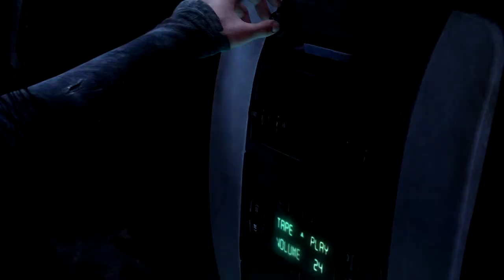The Last of Us Part 4: Hunters (Gameplay, Walkthrough, Let's Play, Guide, FULL HD, 1080P, PS4)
The Last of Us Remastered Let's Play Episodes include the FULL GAME without Commentary (PS4, gameplay, walkthrough, Commentary, guide)
In the Face of Certain Death, We Rise.